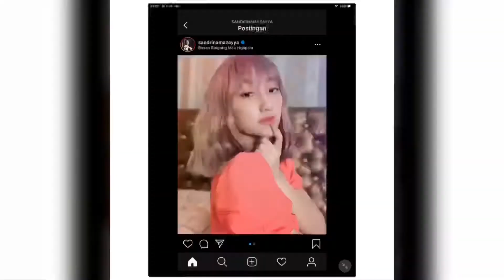Painting Sandrina Mazayya into a JoJo References Character [ SPEEDPAINT ]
Want me to illustrate you into a JJBA References?
I’m open comissions! Just hit me a DM on my instagram

Here i Will illustrate how to turn any your references photo into a JJBA character

Software used :
Adobe Fresco